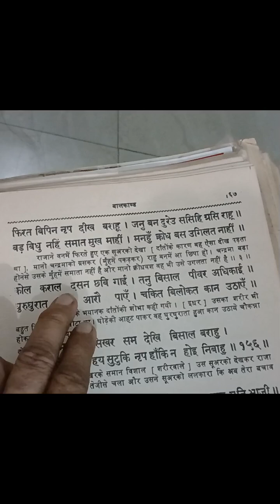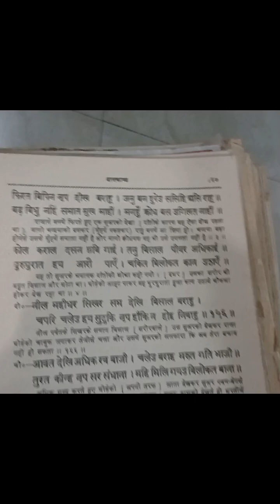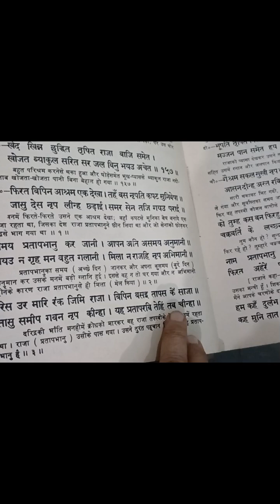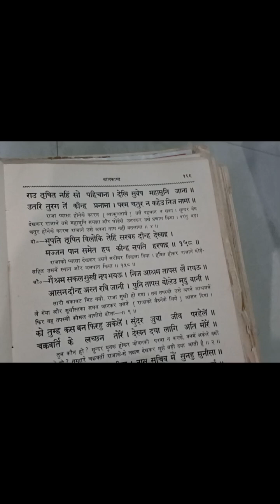🌹🙏रामचरितमानस कि चौपाई 🙏🌹youtube tranding satus jai shree ram